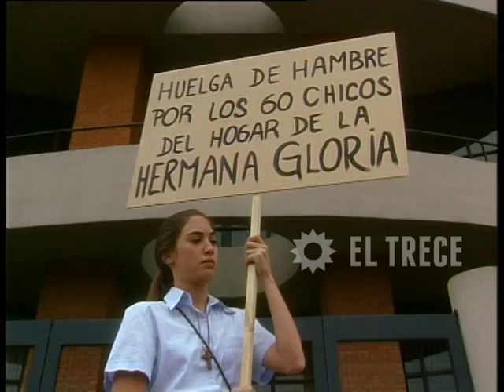Gasoleros - Capítulo 75- Parte 1